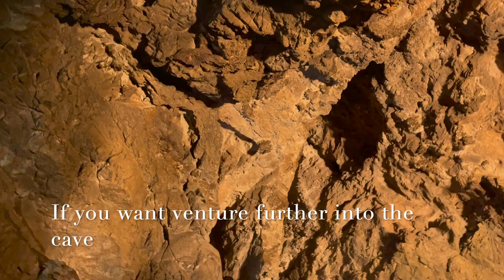Smoo cave | sightseeing on the NC500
Short video of Smoo cave.